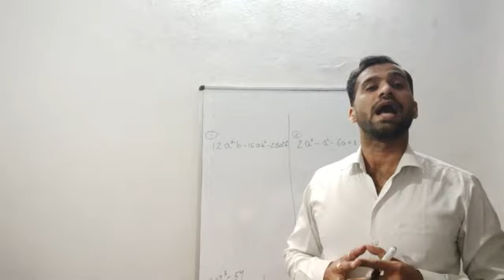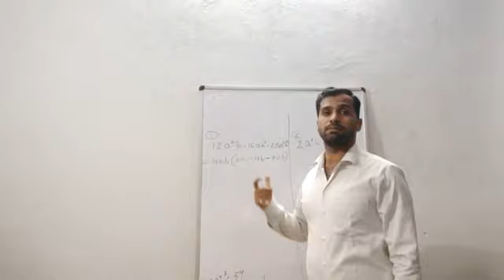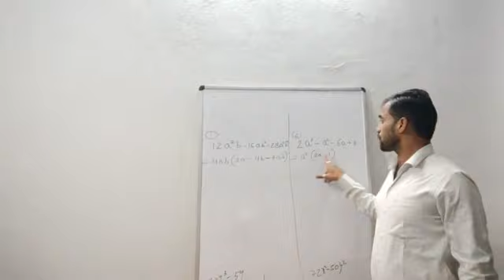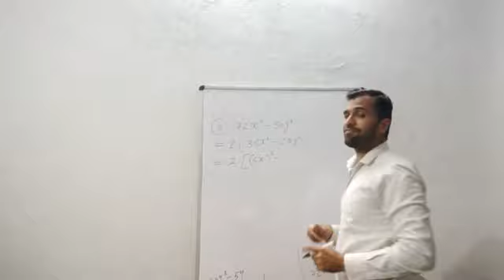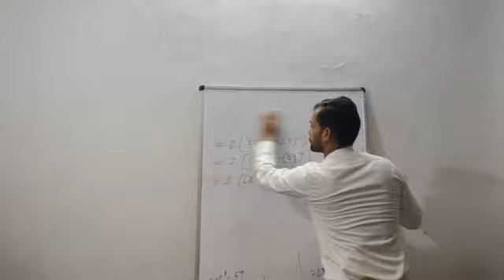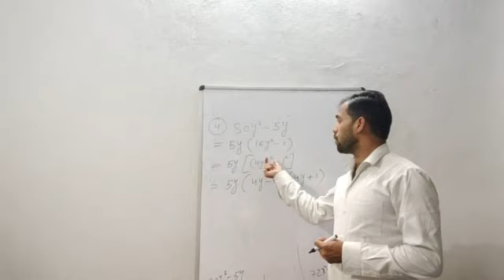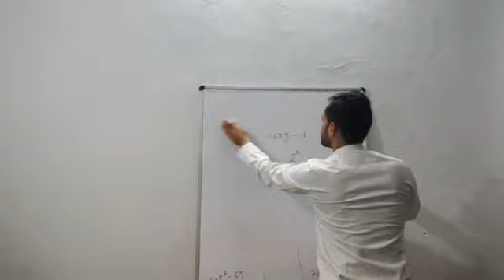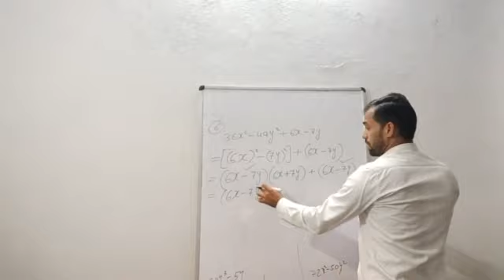Class 9 : Mathematics - Chapter 4 Video 1 (Sixth Week)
Ramesh Moolchandani
Follow this link for Class Notes: